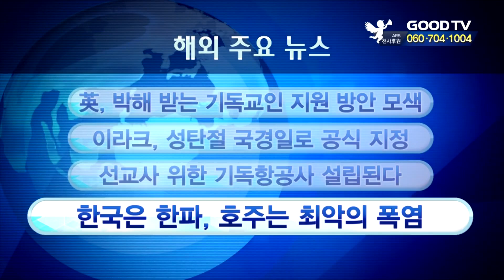[GOODTV 주간종합뉴스 20181228] 해외 주요 뉴스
한주간 해외 주요 뉴스를 정리해드립니다.

1. 영국 정부가 북한과 파키스탄, 사우디아라비아 등 기독교 박해 국가들에 대한 지도를 만들고, 이 국가 내 기독교인들을 지원하기 위한 조치를 검토하기로 했습니다. 제러미 헌트 영국 외무장관은 전 세계 기독교인 박해에 관한 독립 검토보고서를 내년 부활절 이전까지 작성하도록 지시했습니다. 보고서엔 위협에 처한 기독교인들을 돕기 위해 영국 정부가 취할 수 있는 실질적인 조치와 권고사항도 담을 예정입니다.

2. 이슬람교인이 다수인 이라크에서 성탄절이 국경일로 공식 지정됐습니다. 미국 CNN방송에 따르면 이라크 내각은 성탄절을 일부 기독교인만이 아닌 이라크 전체 국민이 쉴 수 있도록 하는 국경일법 개정안을 승인했습니다. 이는 극단주의 이슬람 무장단체인 IS와의 전쟁에서 승리한지 1년 만입니다.

3. 전세계 최초로 선교사와 기독교인들을 위한 기독 항공사가 설립을 앞두고 있습니다. 미국 크리스천포스트에 따르면 유다1이라 불리는 이 항공사는 선교를 떠나는 사람들의 수하물 요금을 부과하지 않기로 했습니다. 유다1의 창립자 에버렛 아론은 "주님께서 선교 항공의 필요성을 보여주셔서 이 같은 결정을 내렸다"고 밝혔습니다.

4. 한국에는 한파가 찾아온 가운데 남반구 호주에선 기온이 영상 49도까지 치솟는 최악의 폭염이 이어지고 있습니다. 호주 기상 당국에 따르면 1960년 남호주주의 우드나다타 공항에서 기록된 50.7도 이래 최고 기온을 기록했다고 밝혔습니다. 또 폭염이 이어지면서 산불 발생 가능성이 커지고, 대기의 질이 악화되고 있는 것으로 알려졌습니다. 한편 호주 기상 당국은 이런 폭염의 기세가 당장 멈추지 않을 것으로 전망했습니다.

* 시청방법
- 위성TV: KT 스카이라이프 193번